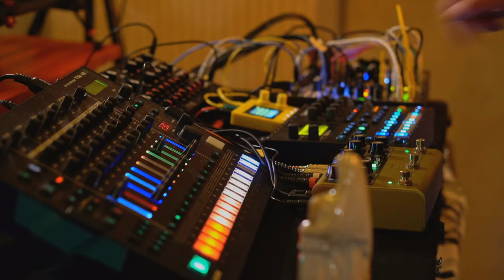Greg Orca | RTS.FM Budapest x KATTT x Vatoz | 26.11.2023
Video recording /cover photo by @peterbernath  (RTS.FM Budapest)